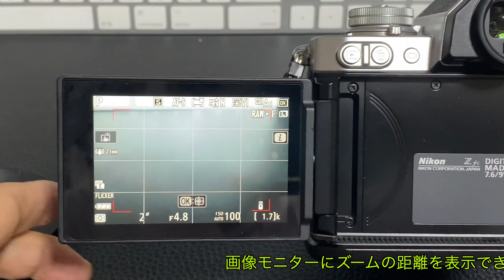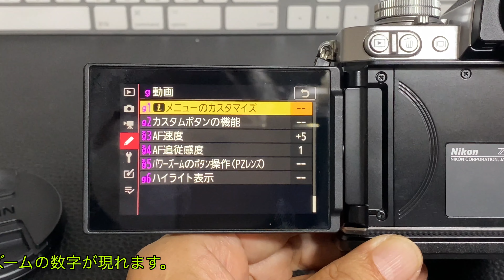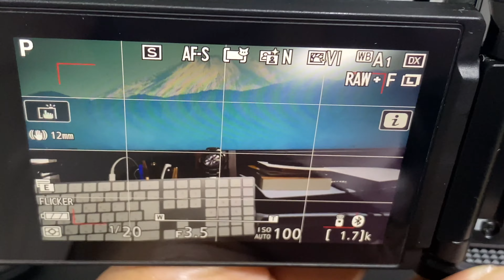NIKON Z パワーズーム12-28mm NIKKORZ14-30mmとの比較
Power zoom lens12-28mmパワーズームレンズとSラインの14-30mm広角レンズを撮り比べてみました。
12-18mmと表示があるのがありました。間違いです、申し訳ございません。